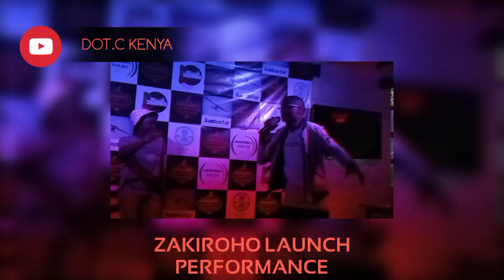DOT C KENYA PERFORMING LIVE AT WILSON AIRPORT.